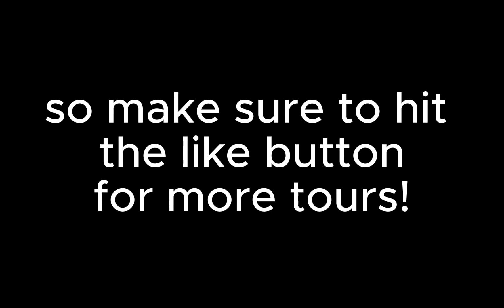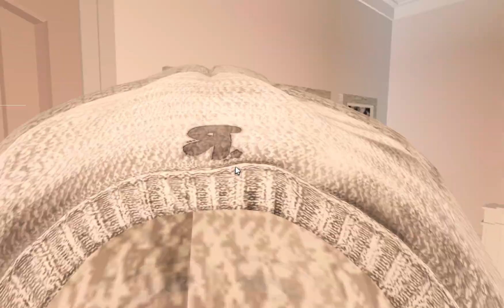Small Family House | 175k| Teagan Natalie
This build was not built by me, it was built by Lowkey_Laney2011

Info ~
Plot Value - *$175,067*

(spammers will be blocked by me)

If you reached the end of this about section, comment “🍄” down below!